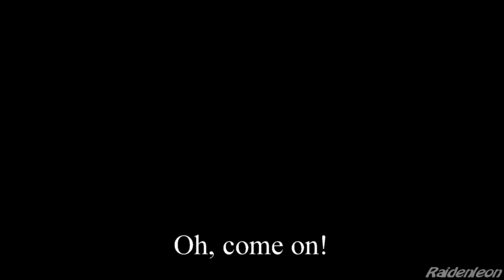Star Wars Jedi: Fallen Order Episode 17: The Undead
Cal continues to explore Dathomir when the Nightsister, vowing revenge against the Jedi unleashes a new magic to resurrect the dead.